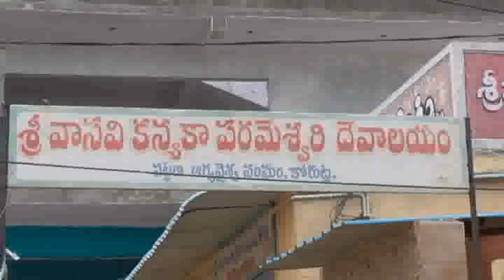కోరుట్లలో సామూహిక వరలక్ష్మీ వ్రతాలు